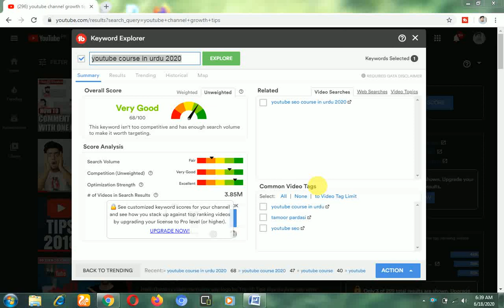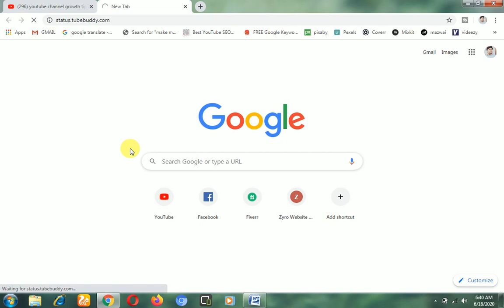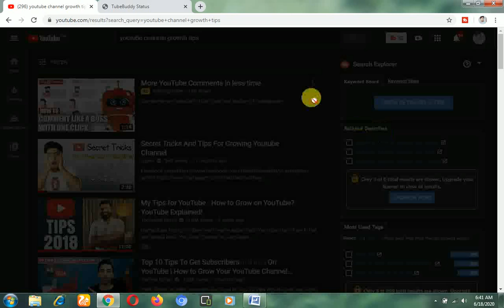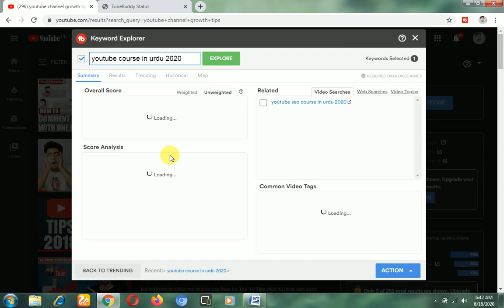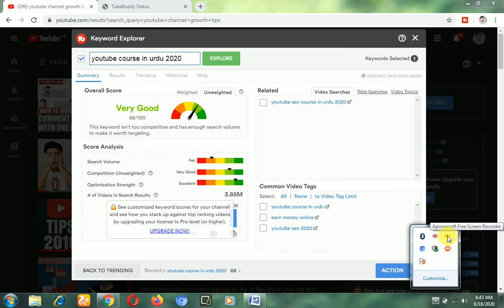How To Rank YouTube Videos SEO | AMS SERVICES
Queries Solved in this video:
1. keyword research for youtube tubebuddy
2. keyword research for youtube
3. keyword research for youtube videos
4. How To Rank YouTube Videos SEO
5. youtube seo how to rank videos with a small channel